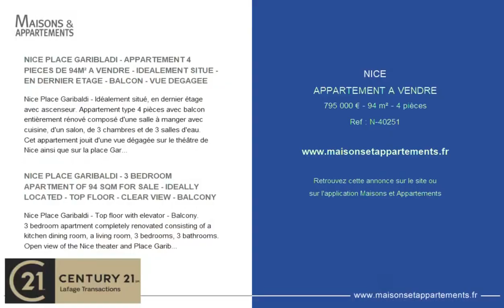NICE - APPARTEMENT A VENDRE - 795 000 € - 94 m² - 4 pièce(s)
Référence : N-40251

NICE PLACE GARIBLADI - APPARTEMENT 4 PIECES DE 94M² A VENDRE - IDEALEMENT SITUE - EN DERNIER ETAGE - BALCON - VUE DEGAGEE

Nice Place Garibaldi - Idéalement situé, en dernier étage avec ascenseur. Appartement type 4 pièces avec balcon entièrement rénové composé d&#39;une salle à manger avec cuisine, d&#39;un salon, de 3 chambres et de 3 salles d&#39;eau.
Cet appartement jouit d&#39;une vue dégagée sur le théâtre de Nice ainsi que sur la place Garibaldi.
Faibles charges.

NICE PLACE GARIBALDI - 3 BEDROOM APARTMENT OF 94 SQM FOR SALE - IDEALLY LOCATED - TOP FLOOR - CLEAR VIEW - BALCONY

Nice Place Garibaldi - Top floor with elevator - Balcony.
3 bedroom apartment completely renovated consisting of a kitchen dining room, a living room, 3 bedrooms, 3 bathrooms.
Open view of the Nice theater and Place Garibaldi.
Low building fees.

|2408623|